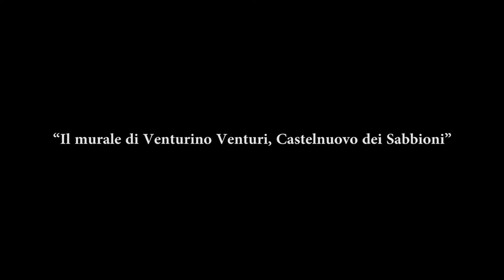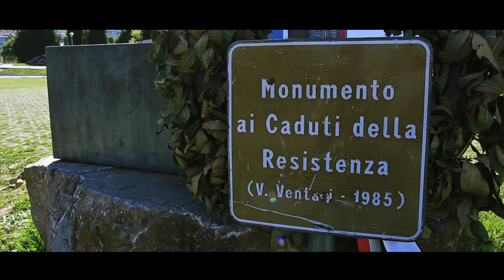Il murale di Venturi OFFICIAL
Intervista racconto a Lucia Fiaschi sul murale presente presso Piazza Pertini a Castelnuovo dei Sabbioni realizzato nel 1992 ed inaugurato il 4 luglio, alla presenza di Giorgio Napolitano. Il murale rappresenta la memoria storica che contraddistingue Castelnuovo e vi sono rappresentati i mometi più bui, la guerra e la distruzione; il mondo minerario; la pace e la resurrezione. Il murale misura 75 metri per una superficie di 300 mq.